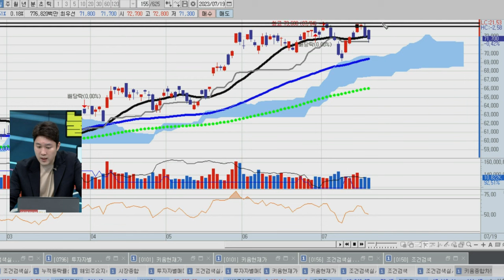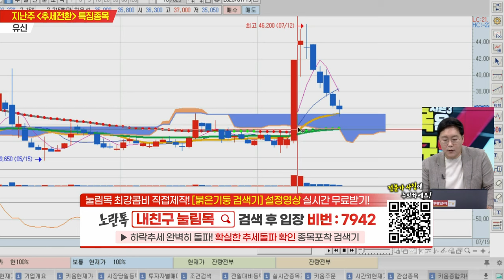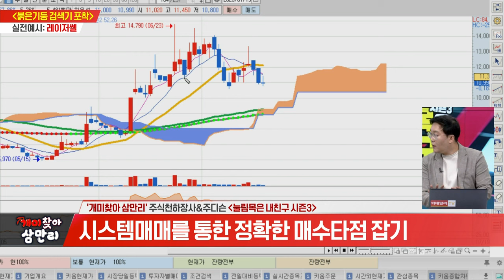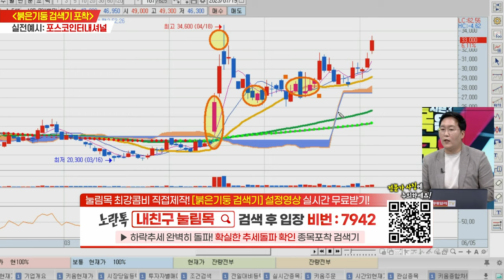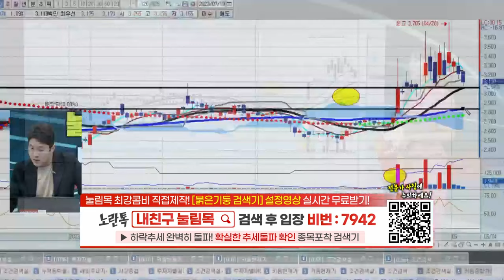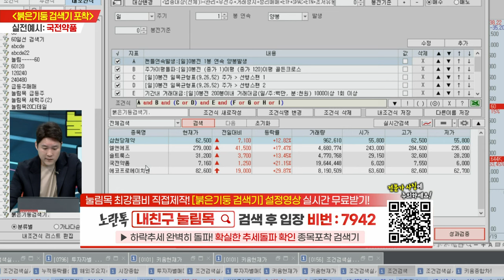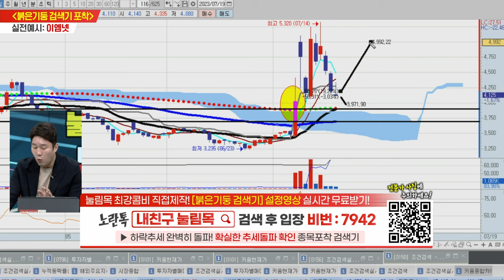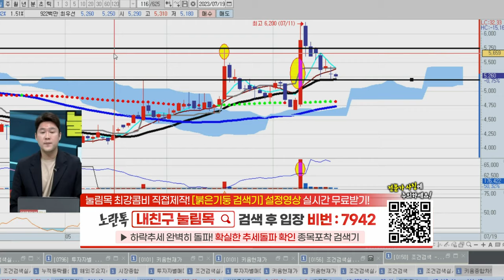눌림목은 내친구 시즌3 개미찾아 삼만리 28회 (20230719)